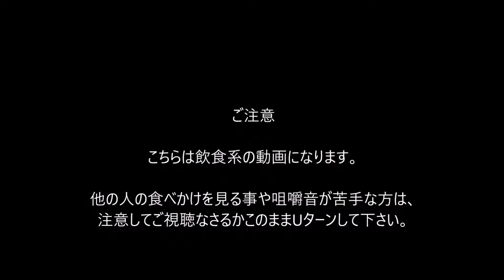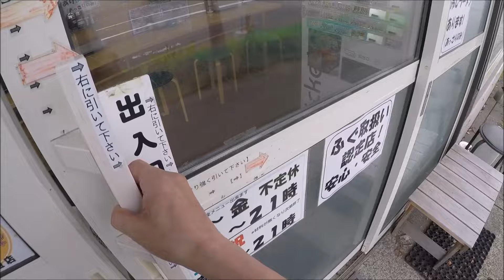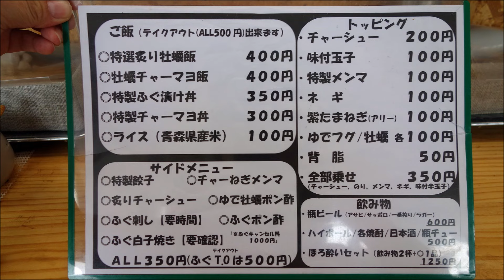【青森ラーメン】「魚だしらーめん あづま」あっさり醤油背脂入り＋ふぐ漬け丼【煮干しラーメン】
この日は3連休の最終日、どこのお店もお昼は混み合いそうだったので、
今回は混雑を避けるため、朝ラーを頂きに青森市の「魚だしらーめん あづま」さんへ行って、
朝ラーと言う事もあり「あっさり醤油背脂入り」(700円)と「ふぐ漬け丼」(350円)を頂く事に。

突然の訪問にも拘らず動画撮影とYoutubeへの投稿、快諾して頂いて有り難う御座いました！
(※動画撮影とYoutubeへの動画投稿の許可は頂いています※)

「魚だしらーめん あづま」
住所：青森市はまなす2丁目7−8
営業：月～木11:00～18:00 金土日祝7:00～21:00
定休：不定休

(お店に対する誹謗中傷的なコメントやアンチコメントはお控え下さい)

詳しいお店の場所は「青麺記 新・青森ラーメンマップ」のリンクから参照して下さい。